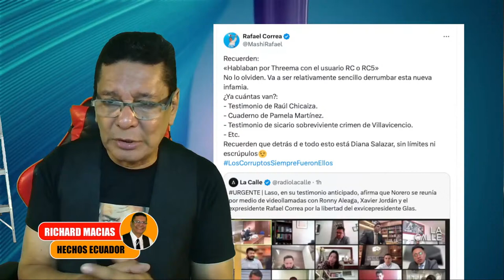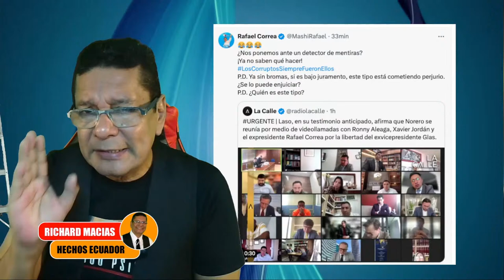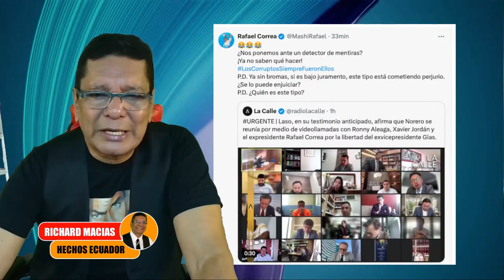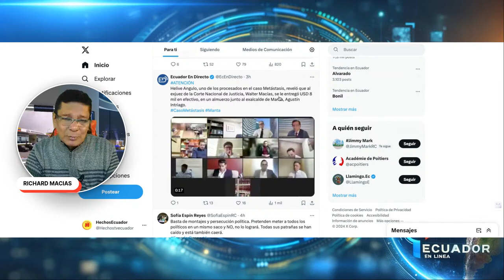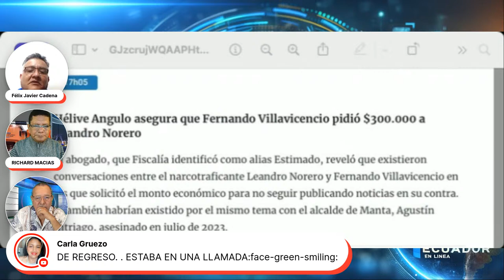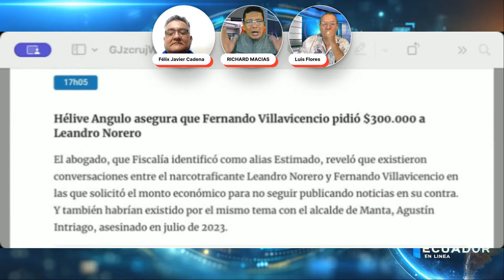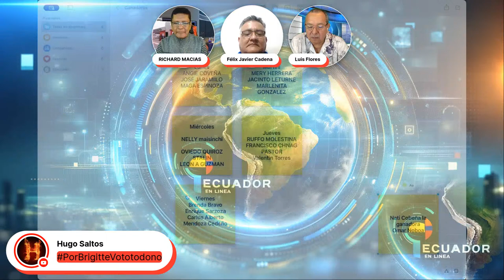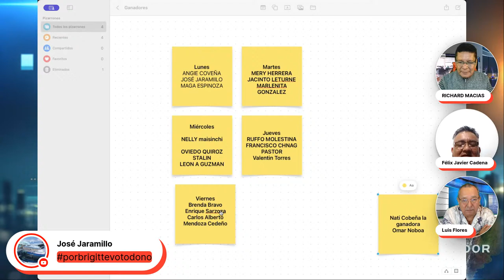Completos: el caso "purga", sus actores, sus actrices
Como si fuera una película, el análisis está en HechosEcuador junto a la ciudadanía y a nuestros invitados. No se pierda el caso "purga" y el caso "metástasis"